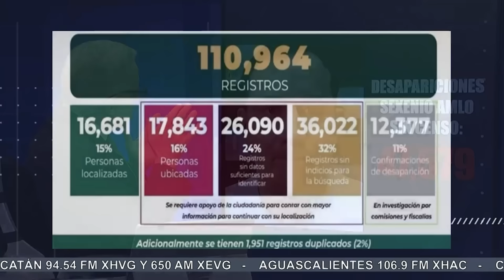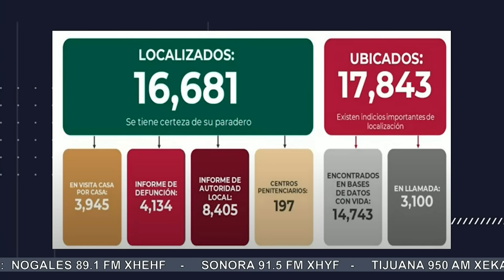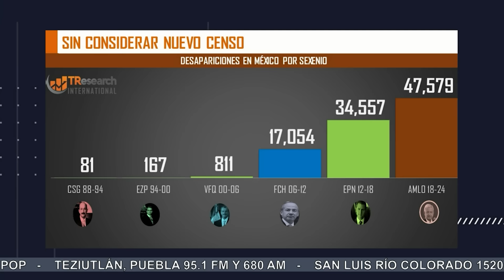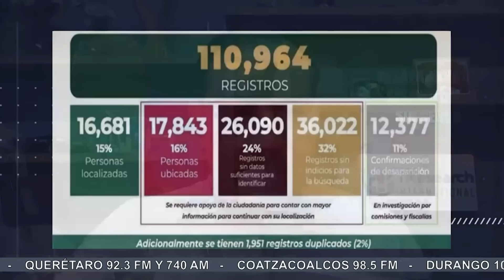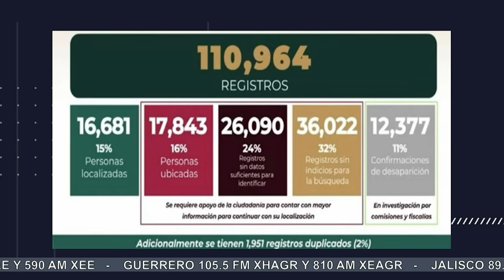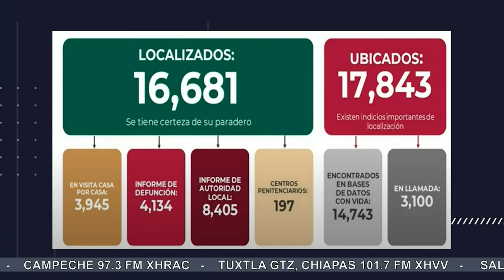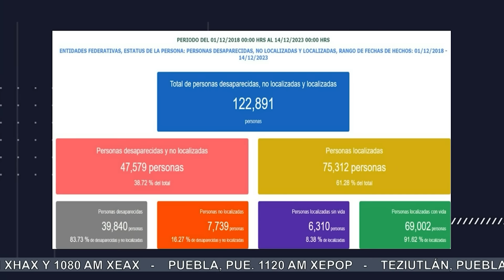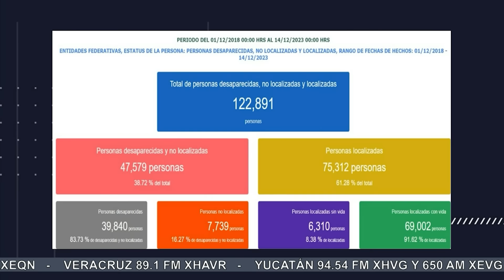Gobierno quiere bajar el número de desaparecidos para que Calderón tenga más: TResearch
Carlos Penna, director de TResearch, habló sobre el descenso en el número de desaparecidos que presentó el gobierno. Comentó que las personas ubicadas es una nueva cifra que inventaron, esto significa que no los encontraron, no los vieron, simplemente es que alguien alguna vez los vio o los encontraron en un registro público. "No les salieron las cuentas"

Grupo Fórmula